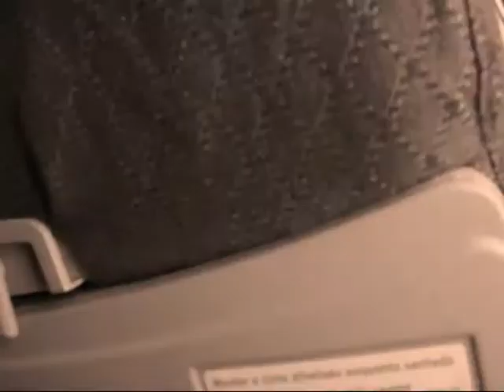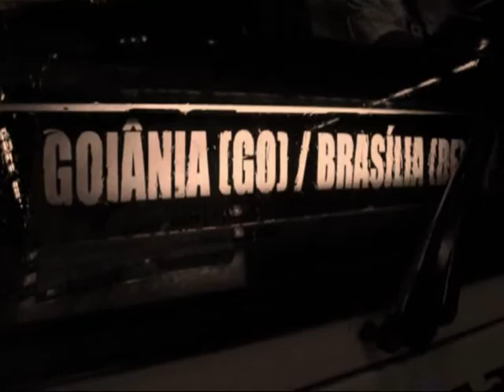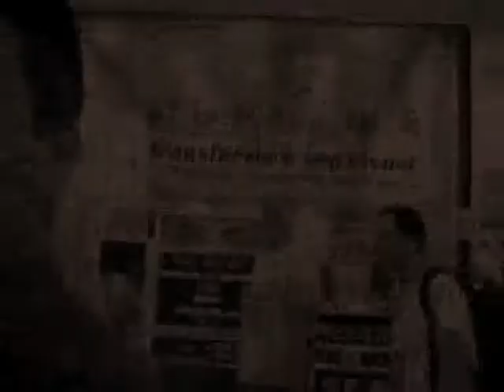Crazy legs - Na estrada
Crazy legs Rockabilly